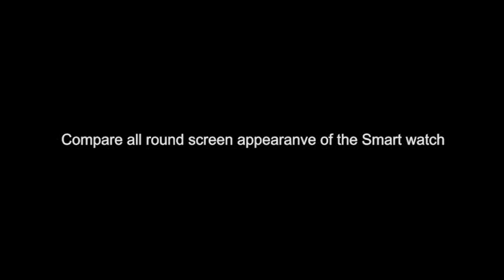Which circular screen NO.1 smart watch is your love?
Compare all circular screen appearance of the NO.1 Smart watch, such as D2, A10, G3, D5, G4, S2, S3. Which one is your like?